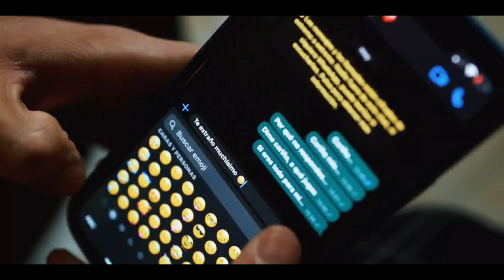LA PÍKARA - Porque te vas (Caporal) 1080p (26 de Sept. 2023).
Porque te vas (Caporal) Letra de Álvaro Ávila Vidaurre, Música de Ariel Alexander Chuquimia, interpretado por el grupo tarijeño LA PÍKARA (Participación especial del Estudio de Danza Bermejo y de los actores Luis Miguel Blaz y Valentina Ortega) Vídeo clip realizado por Diego Fernando Humacata, subido al Internet el 26 de Sept. de 2023 años por la Agrupacion La Pikara.